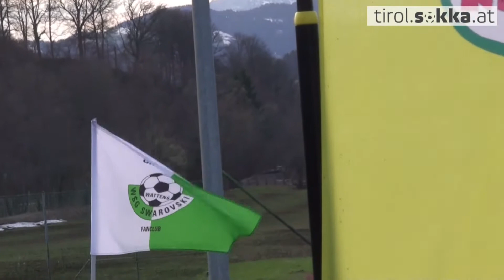Regionalliga West: FC Kitzbühel - WSG Wattens, 21. Runde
Tirol-Derby in der Regionalliga West. Für die WSG Wattens gilt es nach wie vor im Titelrennen zu bleiben, für den FC Kitzbühel einen vorderen Tabellenrang zu sichern. Die ersten Hälfte war hart und intensiv,  Peter Gartner sah in der 42. Minute Gelb/Rot - Kitzbühel damit nur mehr mit 10 Spielern am Platz. Gleich nach Anpfiff der zweiten Halbzeit gelangen der WSG Wattens zwei schnelle Tore. Das reichte, um wichtige drei Punkte aus Kitzbühel mit zu nehmen.